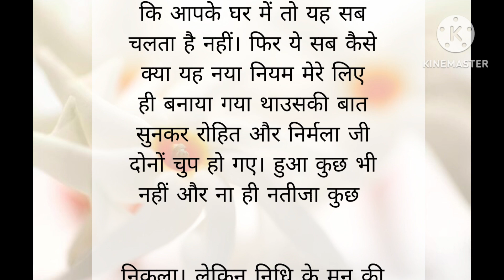बहू शादी के बाद घर में दोस्त आए तो अच्छा नहीं लगता ll Hindi kahani ll moral story ll suvichur ll